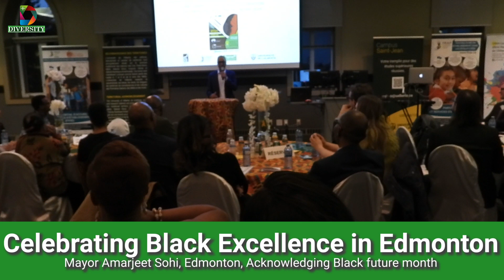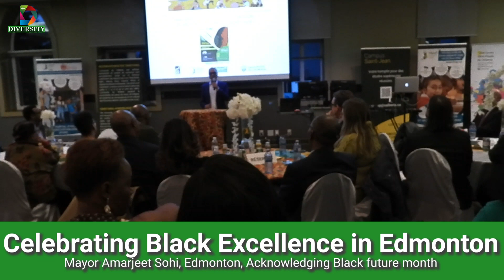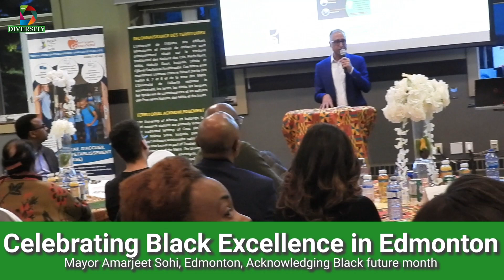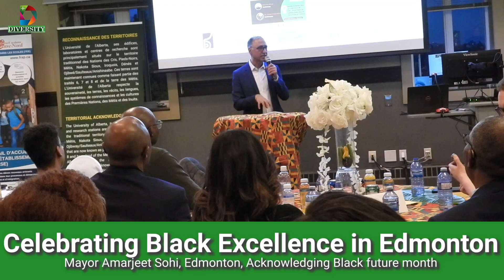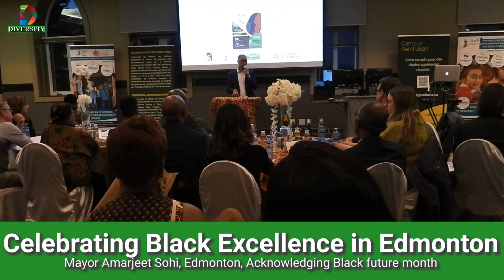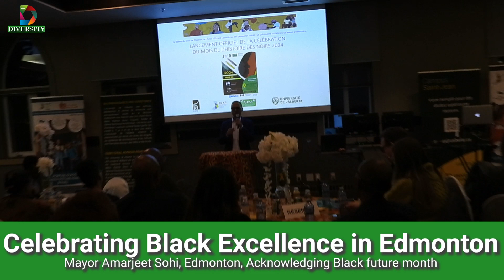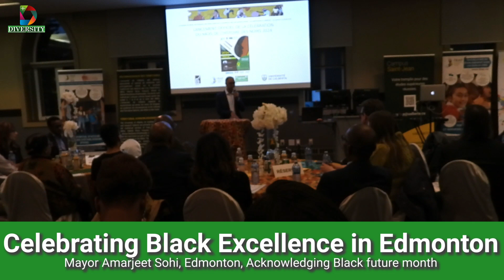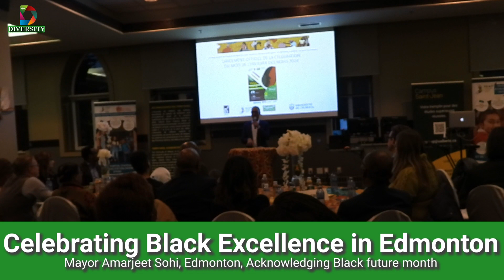Acknowledge Black future month